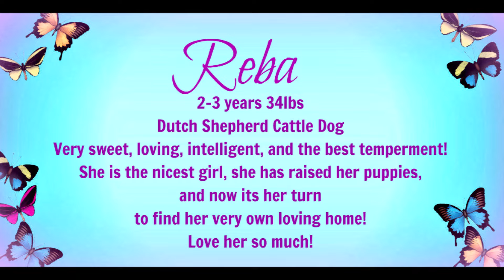Reba Adoption Video TracysPawsRescue Saving dogs in south Texas and along the border of Mexico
Longtime by Neil Williams, Alison Pearse, License ID: v7EZ6NrlErL